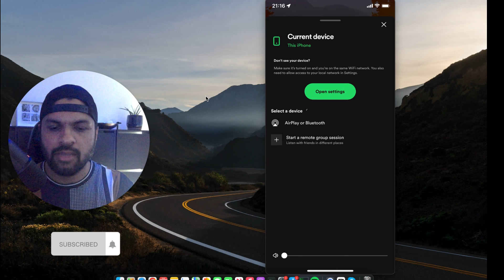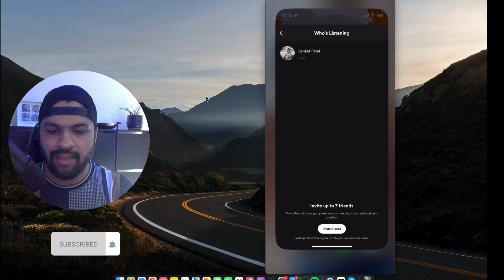How to listen music together on Spotify 2023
In this video, I'll show you how to set up and host a Spotify Group Session with your friends and family. Group sessions let you listen to songs with friends in real time. Users in the Group session can pick what to play and control the music together.  How to listen to songs with friends and family online, how to listen music together on Spotify, how to listen song together on Spotify, how to listen songs on spotify with friends, how to play same song on multiple phones spotify

Main Camera (Cannon 90D)
Macbook Pro for editing